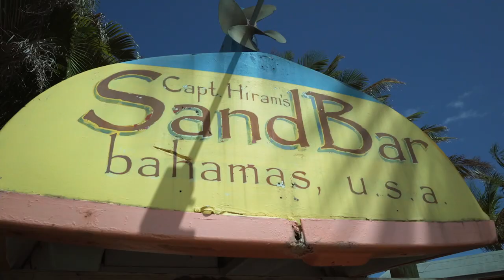60 Seconds in Vero Beach, Sebastian, and Indian River County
You might be surprised by all of the amazing things to see and do in Florida's Indian River County. Here's a look at the great attractions, restaurants and museums that make up VeroBeach, Fellsmere and Sebastian.

Subscribe to see our latest travel videos about top Florida destinations, some of the best Florida food hotspots, amazing beaches, and how to do an epic family trip to the Sunshine State. Then head to the VISIT FLORIDA website and plan your next Florida vacation. Follow VISIT FLORIDA on social media for more amazing photos and videos to find your sunshine.